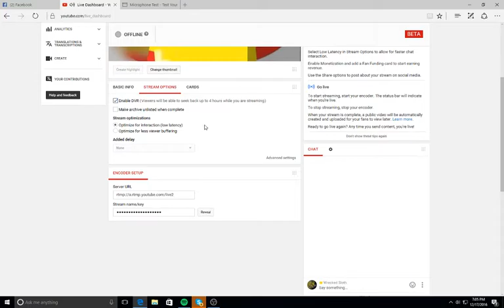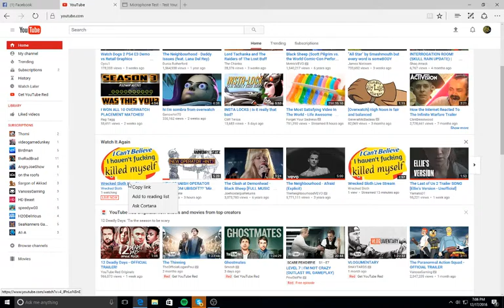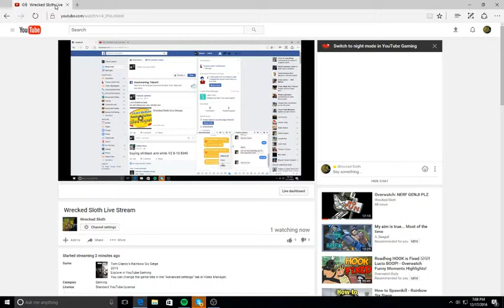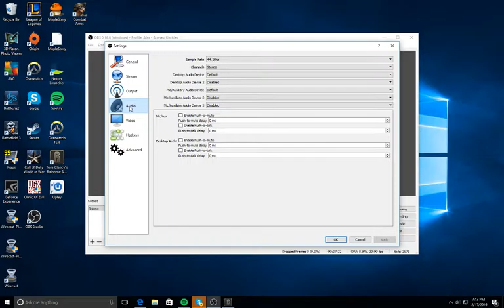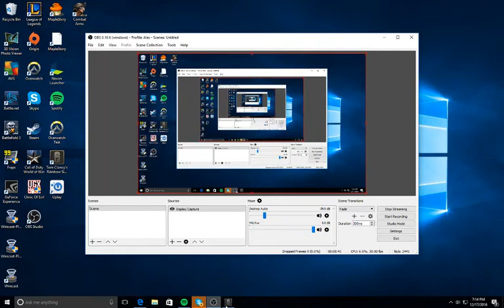Wrecked Sloth Live Stream